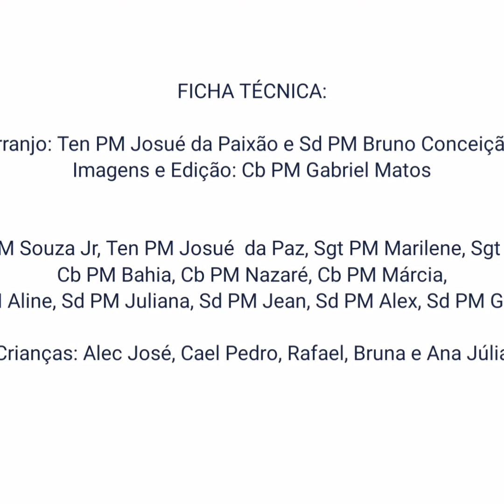Encerrado a noite de corais a bonita apresentação do Coral da PMBA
Com a apresentação especial do Coral da PMBA o Projeto Luzes do Natal do Rio Vermelho 2020, encerra a noite de corais agradecendo a todos que participaram com mensagem de esperança em forma de música nesse tempos difíceis de pandemia proporcionando momentos de pura magia nesses dias que antecedem o Natal. 20/12/2020